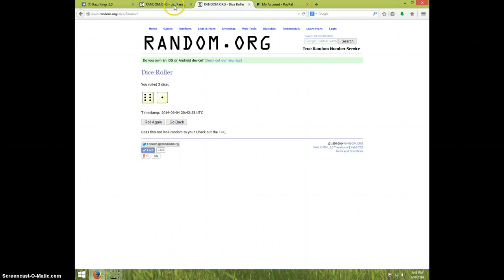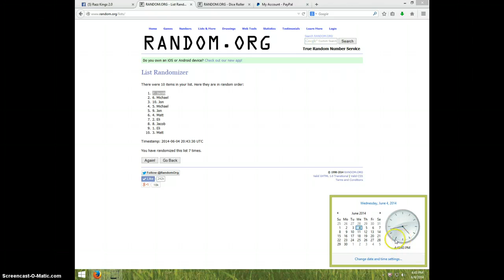DAVIS/WHEATON BOOKLETS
MICHAEL MIKULA